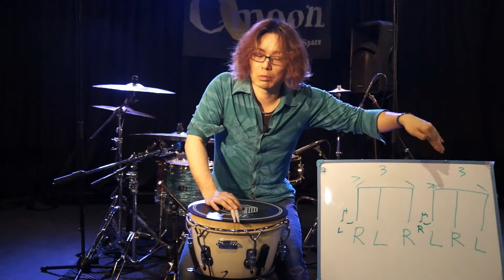【レッスン】シンゴのドラムレッスン〜フラムアクセントNo.1応用編〜 Shingo's Drum Lesson #19 "Flam Accent No.1 -application-"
ドラム講師　片桐信吾がお送りするレッスン動画シリーズ！
今回はフラムアクセントNo.1の応用についてです♫

ぜひ一緒にやってみてくださいね🥁✨

Lesson No.19  Let's learn how to play the drums "Flam Accent No.1(application)"!

🌟シンゴカタギリ Shingo Katagiri

⭐️Live Space C-moon
HP/c-moon.net

⭐️アイヴィーミュージックスクール Ivi Music School

⭐️Crotales(Handmade Cymbal Accessories)
HP/liversway.co.jp/crotales/

[info] Liversway Inc.